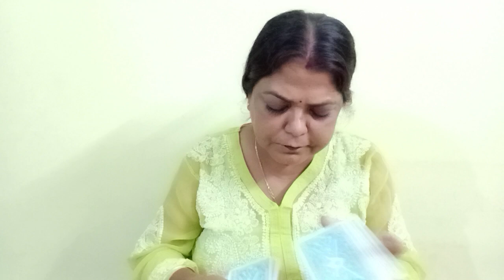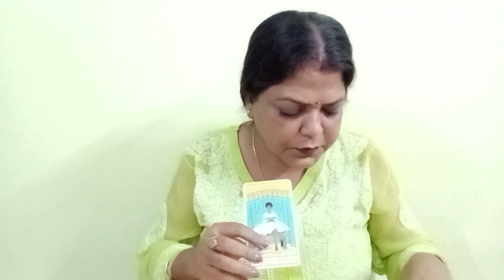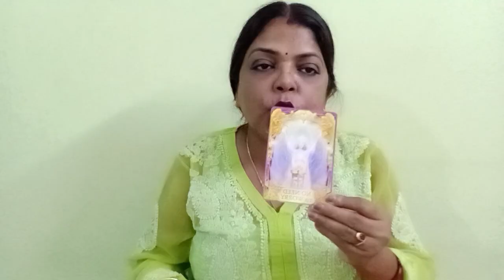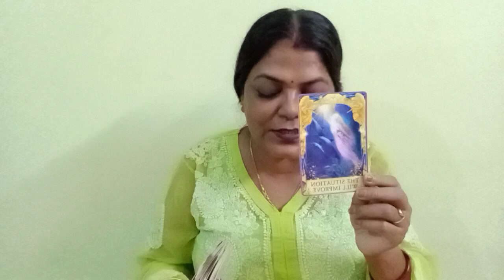GEMINI ♊ MITHUN RASHI ❤️💞 LOVE AND RELATIONSHIP 8 SE 14 JULY TAK (@BALAJI7 )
GEMINI ♊ MITHUN RASHI 💕💞 LOVE AND RELATIONSHIP 8 SE 14 TAK GENERAL TAROT PREDICTIONS(‎@BALAJI7  )gemini mithun rashi tarot geminilovetarot geminilovereading mithun rashi tarot mithun lovetarot loveandrelationshiptarot love tarot#

       "SOME CONDITIONS "
1.FOR INDIAN FOR 4 QUESTIONS 800
2.PAYMENT VIA SCAN/GOOGLE PAY ,IT I'LL DISCUSS ON MAIL
3. ADVANCE BOOKING IS MANDATORY
4.I DON'T DO VIDEO CALL OR OTHER FORM OF READING APART FROM YOUTUBE UNLISTED LINK.
5. YOUR WAITING PERIOD IS 5-7DAYS
6. PLEASE DON'T REQUEST FOR FREE READING.